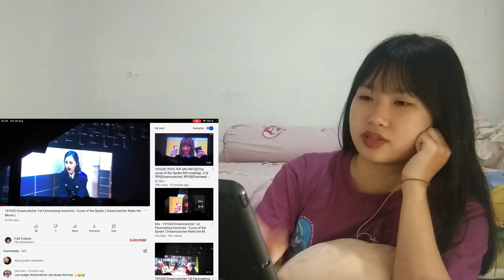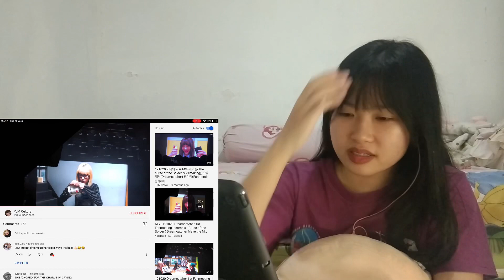Dreamcatcher - Curse of the Spider & July 7th MV First Time Reaction!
Hi guys! I’m finally reacting to Dreamcatcher’s self made MVs! I really enjoy their self made contents because they’re so extra and funny 😂